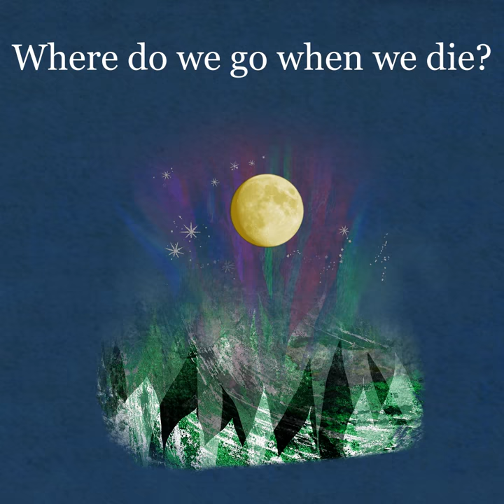Where is Uncle Al? Picture Book Trailer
The first book from All Around Publishing

Where do we go when we die? How do we talk about it?

Where is Uncle Al? is a picture book to open conversations about death, and share beliefs about life, with children ages 4-7. Written by Eva Hibbs, Illustrated by Sarah Harrison.

Six-year-old Lily’s uncle dies before she is born, but she wants to get to know him, so she asks each of her family members in turn ‘Where is Uncle Al?’

'Helps to ease fears of the unknown’ (Kelley Donner, ‘Best Coronavirus Children's Books 2020’).

Independently published in the UK, during the lockdown period of the global pandemic.

‘Children's grief book about 'hope' not 'darkness.' (BBC News)

All Around Publishing is a small, independent collective.
Publishing books that explore our place in the world.